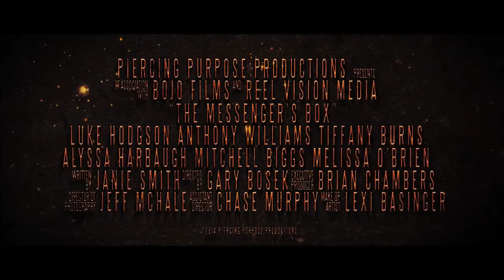THE MESSENGERS BOX Christian Movie Trailer 2015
Jake Casper, an ordinary high school student, finds a powerful, extraordinary box in the attic of his Grandpa's antique store. He must learn the purpose of the box, the power within it, and overcome all obstacles in his way before it is too late.